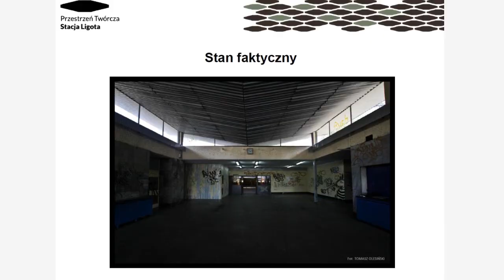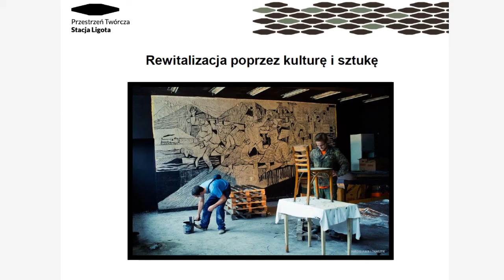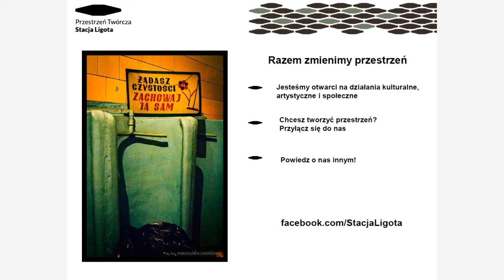Przestrzen Tworcza Stacja Ligota: Dawid Komuda at TEDxRawaRiver@Actions!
Przestrzeń Twórcza Stacja Ligota to przyjazna przestrzeń dla mieszkańców, w której będą mogli się spotkać, tworzyć, obcować z szeroko pojętą sztuką i kulturą.

Lokalizacja na Dworcu Katowice Ligota, nie jest przypadkowa. Zauroczeni potencjałem miejsca, pomysłodawcy chcą, aby znów zafunkcjonował jako przestrzeń przyjazna ludziom i jako wizytówka kulturalna Ligoty.

Planują funkcjonować na wielu płaszczyznach, będą uruchamiać programy: Stacja Muzyka, Stacja Taniec, Stacja Teatr, Stacja Sztuk wizualnych, Stacja Edukacja, Stacja Scena Otwarta.